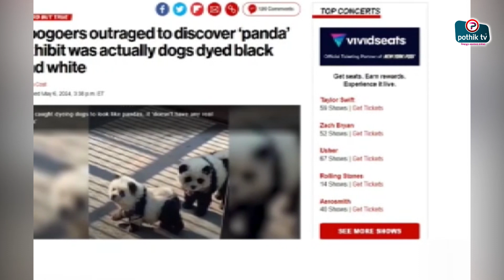চিড়িয়াখানায় রাতারাতি কুকুর হয়ে গেল পান্ডা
However, the materials used here are employed within the bounds of "Fair Use," as defined in The Copyright Act 2000, Law No. 28 of the year 2000 of Bangladesh, under Chapter 6, Section 36, and Chapter 13, Section 72. This provision in copyright law allows for the utilization of copyrighted content that might otherwise be considered infringement. It is designed to tip the balance in favor of non-profit, educational, or personal use. About pothiktv. pothiktv Limited is a privately owned news and current affairs television channel in Bangladesh, Pothiktv  is also known as Pothiktv. Founded in 2012, it is owned by Pothiktv Media Center. a network for the nation, a full national and international television network for the people of Bangladesh, not just those in urban areas and the suburbs, but for all people, in every part of the nation.

PothikTV Media Center, Yead Complex (4th floor) T A Road,Brahmanbaria, Bangladesh. Find us online: For News update visit our